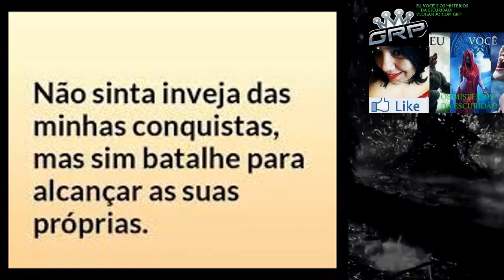PENSA EM UMA MULHER AZARADA! ESSA MULHER SOU EU ! EMPREGUEI UM LOBISOMEM! E ME FERREI!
RELATO NOVO!
REDE SOCIAIS DO CANAL:
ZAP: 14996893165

NOME: GRAZIELE REBOUÇAS
BANCO: Caixa Econômica Federal
Agência: 00315
Tipo: POUPANÇA (1288)
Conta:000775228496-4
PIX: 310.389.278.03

NOME: GRAZIELE REBOUÇAS
Agência: 0315
Tipo: POUPANÇA (013)
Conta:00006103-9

HOJE TEREMOS UM   RELATO  VERÍDICO   SOBRE LOBISOMEM QUE FOI ME ENVIADO PELA MINHA INSCRITA PAOLA !

DA GRP.
OU PELO WhatsApp
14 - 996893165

Detalhe importante:
Vcs terão duas opções
De conselheiras
Ou
Conselheira Jéssica